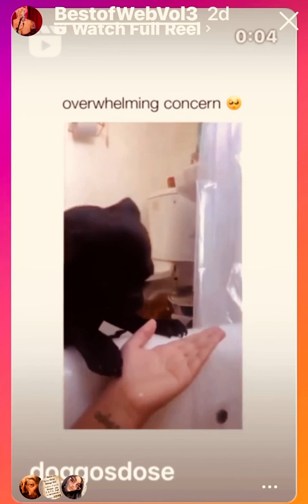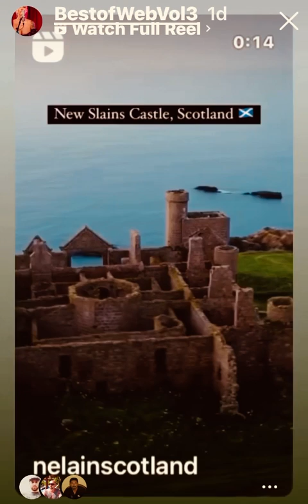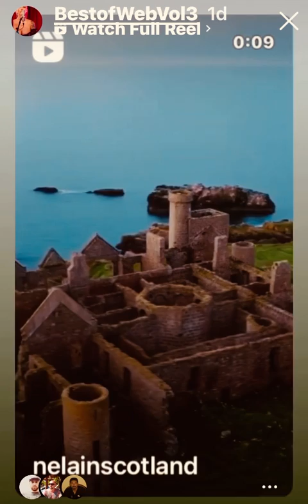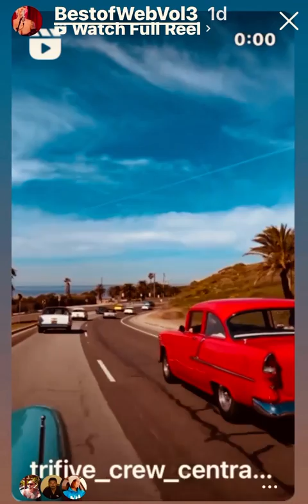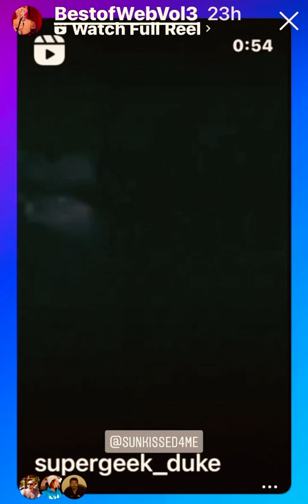Best of Web Volume 3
Best of Web Volume 3 of Instagram TikTok and other viral videos & memes.